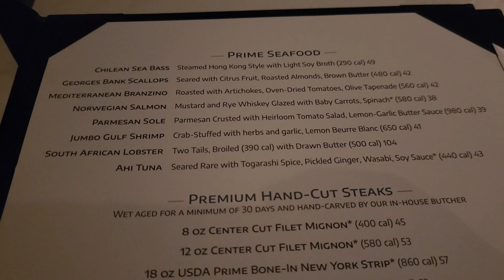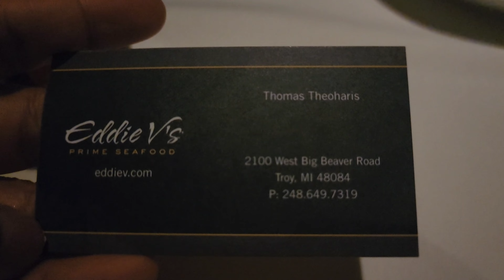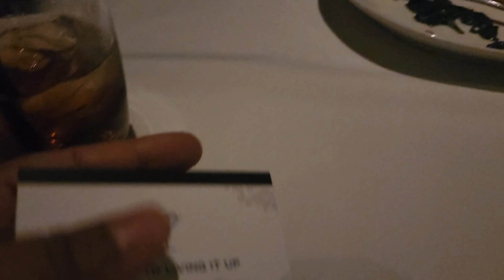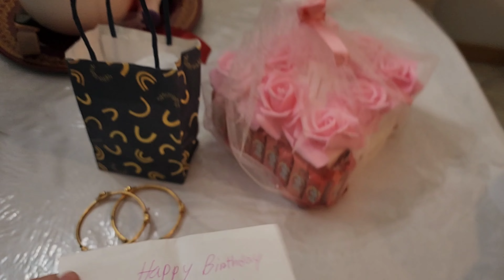দেখতে দেখতে 15 টি বছর পার করে দিলাম Alhamdulilah || Anniversary Vlog